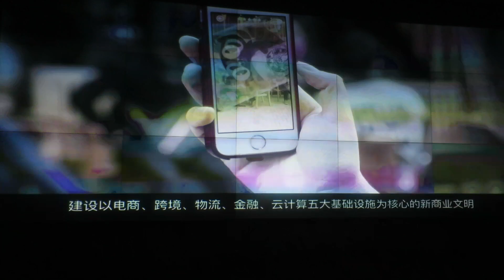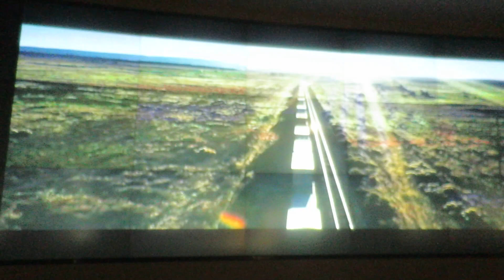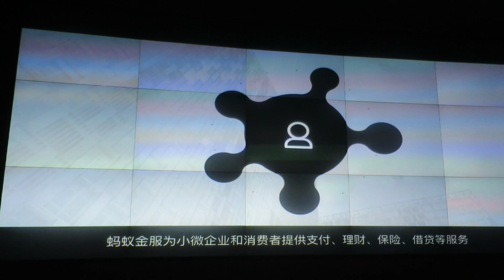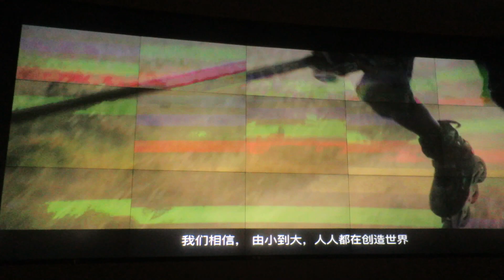P11 6a Alibaba introduction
Alibaba introduction video